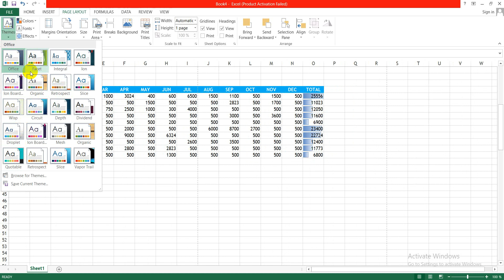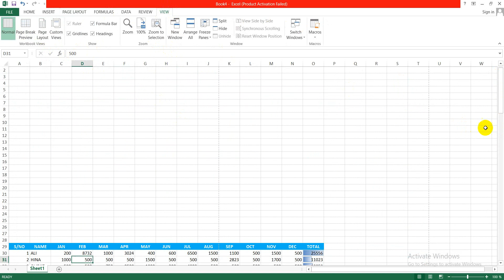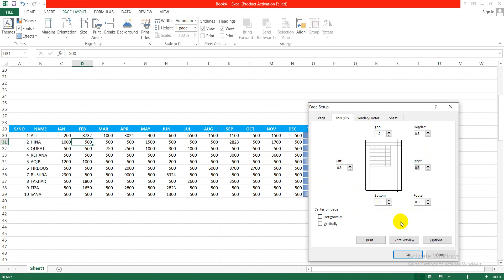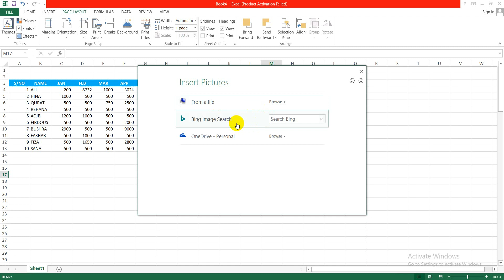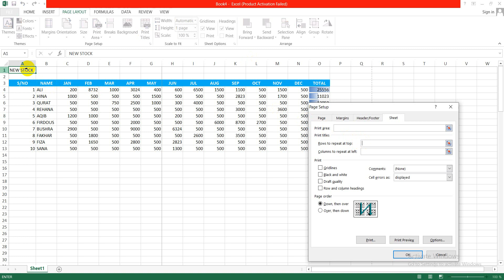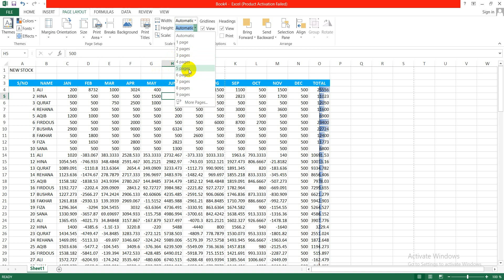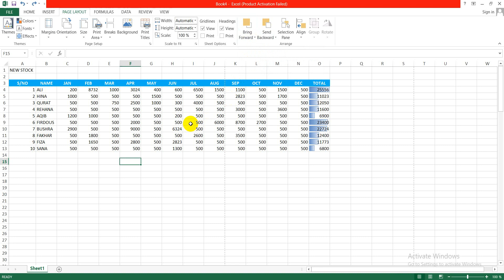Page Layout And Printing In Excel | Learn Excel | Excel Class 8 | Excel For Beginners